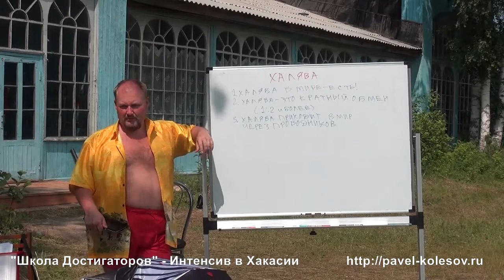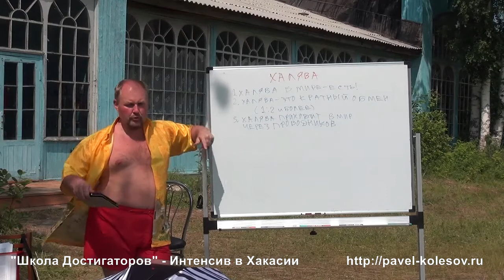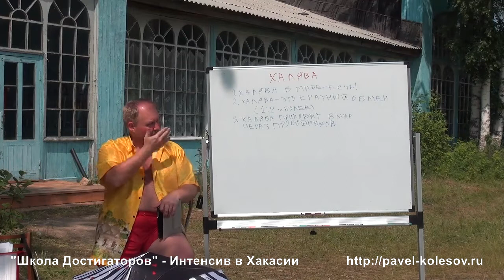Павел Колесов Школа Достигаторов: Удача везение